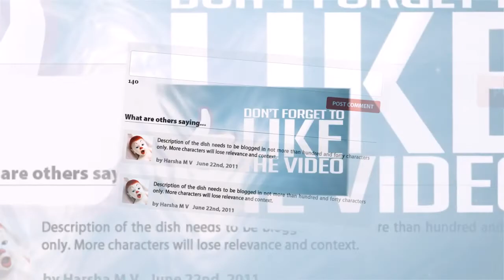బాలయ్య-మహేష్ మల్టీస్టారర్ కు రంగం సిధమేనా ? | balayya-mahesh multistarer ready ?